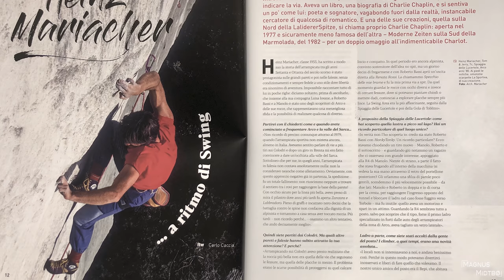Impossible sketchy slabs from 1983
Slab climbing at its worst. Enjoy!

Heinz ► @heinzmariacher
Nathan ►nathanhoette

- Oooh
- Contraband
- Kermode
- Robotic Arpeggiator
- Slidely Blue
- Give me Some Answers
- Animals
- Go To He$% Scarlette Woman
- How Did We
- Split Down The Middle
- Bad Shipment
- Lost in Atlantis
- Tuxedo
- The Ridge

- Norrøna
- Toyota
- Scarpa